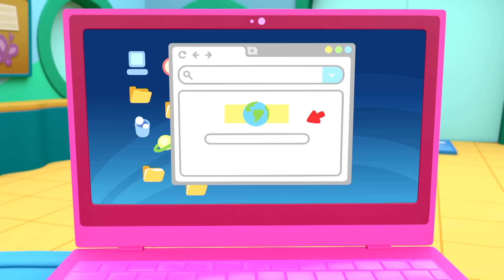Episódio Completo: "O rock dos meus sonhos" | Mini Beat Power Rockers | Discovery Kids Brasil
Cansada de escutar muito barulho, Dolores compra um aparelho para fazer os bebês dormirem. Porém, os pequenos aparentemente não serão os únicos a tirar uma soneca.